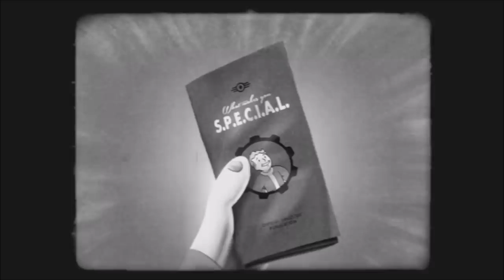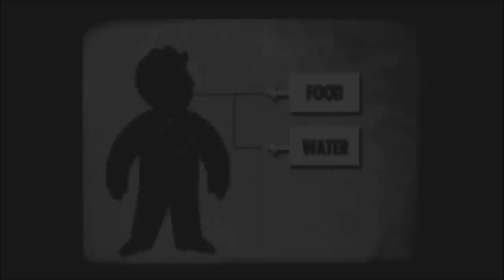All Survival Tips and Guides S.P.E.C.I.A.L.| Fallout 4 intro 1950s Vídeo séries | " whats make you "